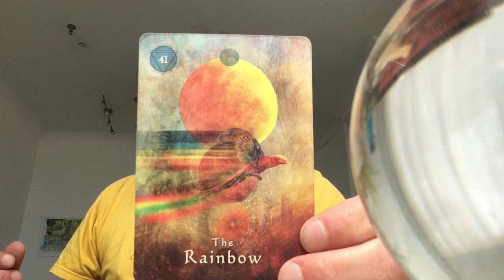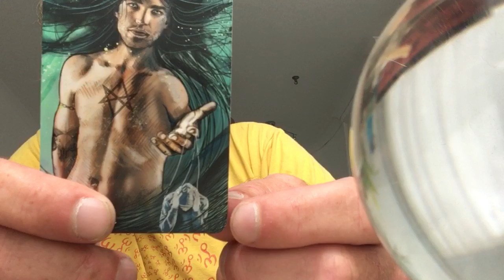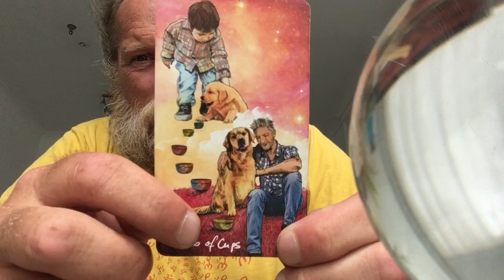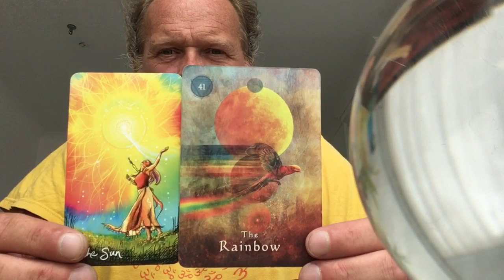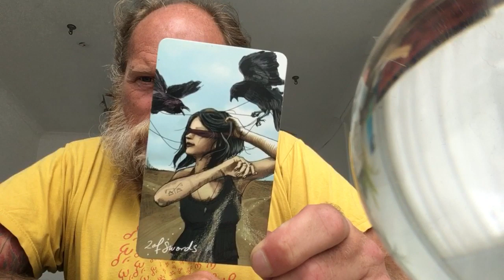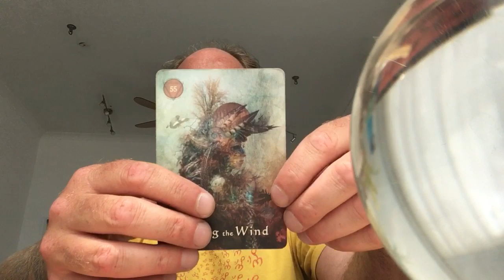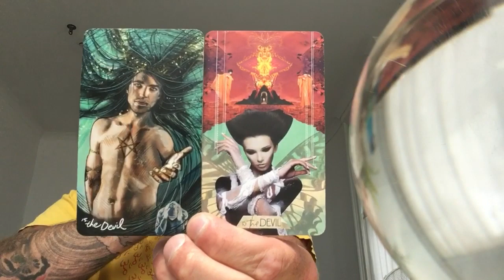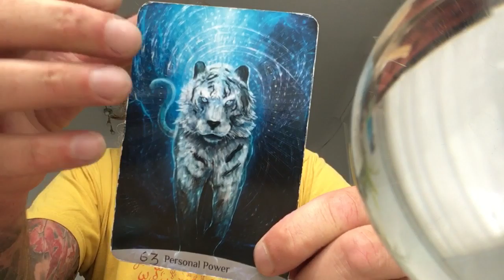Rat 🐀 Luck - 6th New Moon 🌑 Solar Eclipse ☀️ the Devil’s in the detail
Here's the link to my website with the dates for each sign

Decks

Alberto Villoldo, Colette Baron-Reid and Marcela Lobos & artwork by Jena Della Grottaglia-Maldonado

The Light Seer’s Tarot & The Muse Tarot by Chris Anne

Sacred Spirit Reading Cards & Sacred Power Cards (combined as one deck)
By Anna Stark & illustrated by Louis Dyer